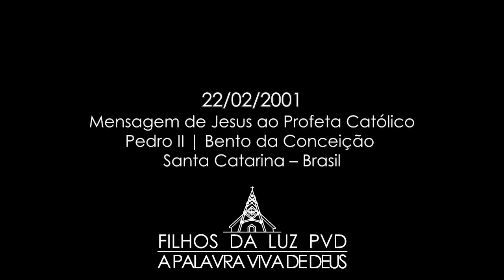Mensagem PVD 2129 - Minha hora se aproxima (238)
A Minha hora se aproxima
22/02/2001

      Bento = Pai, me abençoai, e também minha família, todos os Sacerdotes que estão ao nosso lado e os amigos, e perdoai aqueles que nos perseguem!

      Um justiceiro nada perdoa e nem mesmo ama, porque seu nome já diz tudo. Amor, também diz tudo, que Sou Eu. Quem confia em Mim é rico, neste mundo; não de bens materiais, e sim, de graças que vêm de Deus, porque Sou Justo, Piedoso, e o mais humilde de todos.

      Sabe, Meu filho, porque gosto tanto de ti? É por seres um homem do povo; simples, mas enriquecido diante de Mim. Gosto tanto, quando explicas para todos quem Eu Sou; e Me orgulho dos teus modos. Há! Como gostaria que todos tomassem esse exemplo! De Mim recebeste Minhas Bênçãos, mas muitos já as receberam também, para entrar na outra vida, só que ainda não entenderam tudo, pois continuam aceitando o modernismo, e não o que a Igreja vinha mantendo: o respeito máximo para Comigo. Fugir das coisas deste mundo, como está sendo difícil!

      A Minha hora se aproxima. E se alguém estiver longe de sua casa, sem a calça ou sem a camisa, e as mulheres sem as suas vestes também, e for querer correr, para buscá-la, não vai adiantar, porque este momento será uma surpresa. Meu inimigo quer que isto aconteça, para ficar com a maior parte para ele; e é o que vai acontecer. Nas cidades grandes, nem dez por cento espera por Mim. Agora, pelo carnaval, a maioria espera por ele. No verão acontece a mesma coisa: uma hora, para assistir à Santa Missa, é demais, mas, na praia, um dia é pouco. No salão, ninguém se sente cansado; pulam a noite inteira. Agora, ficar de joelhos na Minha frente, uma hora não dá para agüentar. Rezar um Rosário por inteiro, só se for por penitência; do contrário, é muito tempo. Amar-Me, como está escrito, nem Meus representantes já vêm fazendo mais. Para ninguém viro as costas, mas a maioria deles vem virando-as para Mim, diante do Sacrário.

      Vê, Meu filho, como estou, neste mundo moderno! Como é que posso agüentar mais? Toda Minha Misericórdia Eu uso para ver um mundo melhor, mas não adianta, pois a teimosia continua cada vez mais. Até os Meus escolhidos, se fosse para Eu dar mais um tempo, se perderiam quase todos, porque acham que é pedir demais a obediência e o respeito para Comigo e Minha Doce Mãe. As mulheres vêem o exemplo d’Ela – sempre com Seu longo vestido – mas a maioria delas diz: ‘Isto já era.’ E os homens não têm mais gosto em usar uma calça social, mas acreditaram nos que os americanos fizeram e passaram a usar a roupa que eles apadrinharam. Com isto levam a melhor parte, pois é patenteada por eles.

      Olhem, Meus filhos, o que está por detrás das cortinas! Pouca coisa vocês sabem, mas Eu vejo tudo. A sujeira é tanta, tanta, que se vocês soubessem, comprariam um campo e iriam morar bem longe da cidade, pois a poluição tomou conta. Não estou falando das fumaças que saem dos canos, e sim, da pornografia, da maldade, da corrupção, da inveja, do ódio, da injustiça, da criminalidade, do adultério, dos vícios. Essas e tantas outras podridões é que vem destruindo o Meu mundo que criei com tanto amor.

Jesus